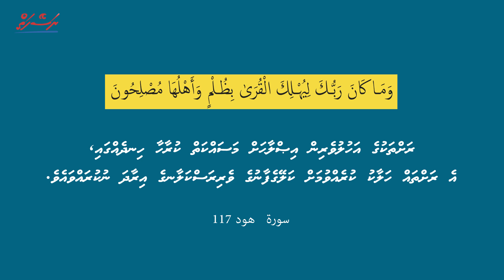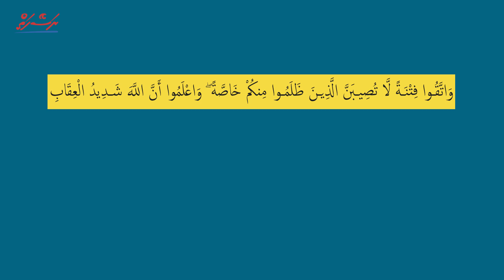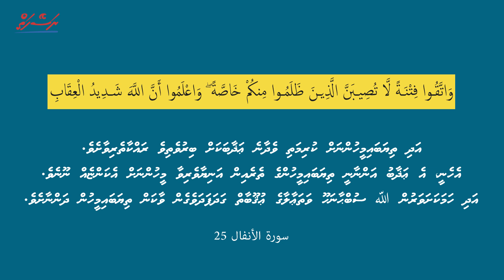Aanmu koafaa akun salaamaiy vaane goiy | Dhivehi | Naseyhai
Speaker: Sheikh Muhammad Ghalib Shahid
Language: Dhivehi
Naseyhai Reminder